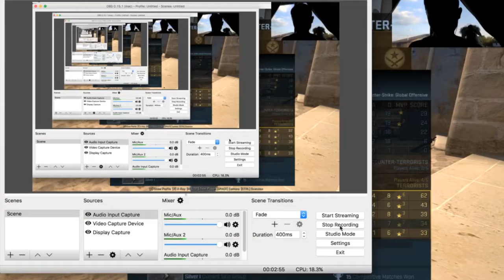CS GO Montage